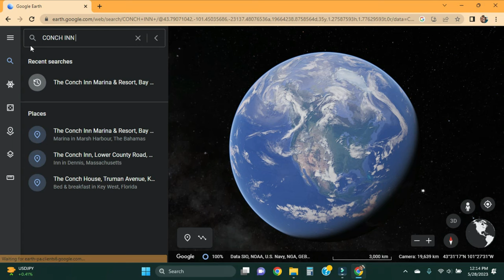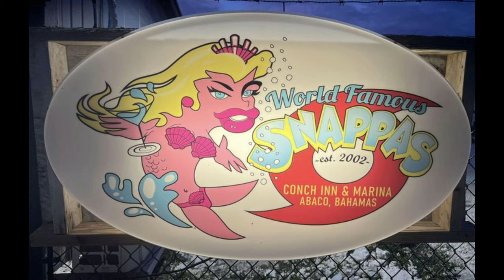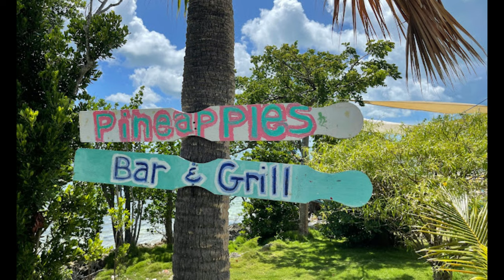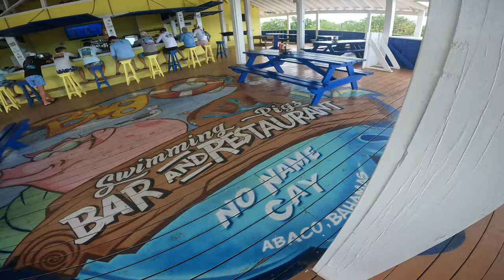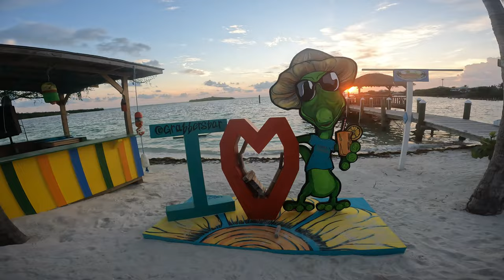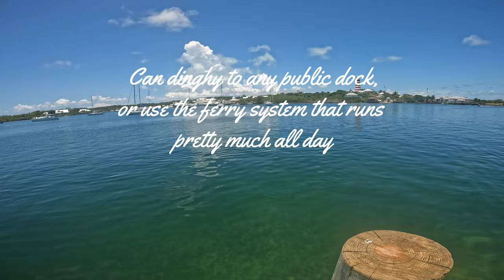Things to do and sailing itinerary in the Abacos Bahamas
Compiled some pics, video and drone footage and put together some information about bareboat chartering in the Abacos. We were on Starry Night, a Lagoon 46 through Navigare. The Navigare base at Marsh Harbour well exceeded our expectations! Having bareboated in the BVI and USVI, I can say that the base at Marsh Harbour has been second to none with customer service.

The info in this video will hopefully help any perspective sailors with their itinerary in the Abacos. We didnt get video and great pics from every anchorage, but overall this should give a pretty good idea of a few of the hot spots!